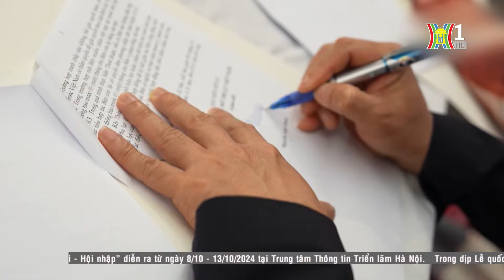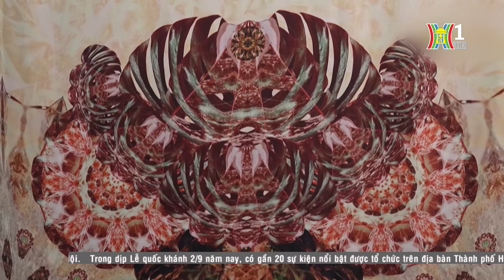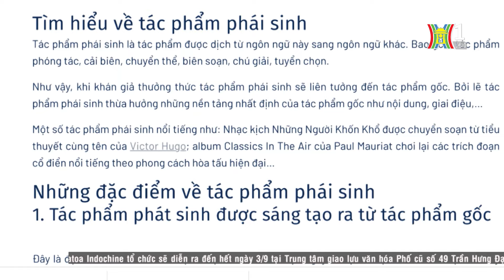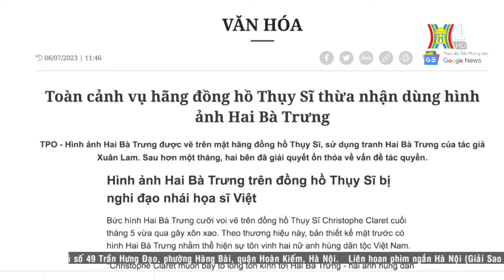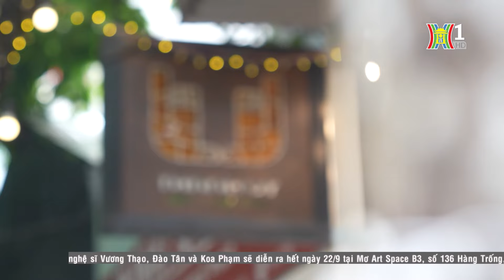Tác phẩm phái sinh hội họa: Thúc đẩy giá trị sáng tạo | Văn hoá và sự kiện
Tác phẩm phái sinh được hiểu là những tác phẩm dựa trên hoặc phát xuất từ một hoặc nhiều tác phẩm đã tồn tại trước đó, được sáng tạo phái sinh với những hình thức diễn đạt, phương thức đa dạng. Tác phẩm phái sinh phổ biến trong nghệ thuật, đặc biệt trong lĩnh vực hội họa, đang ngày càng phát triển và góp phần không nhỏ cho ngành công nghiệp sáng tạo. Trên thế giới, các tác phẩm mỹ thuật phái sinh đã được đưa rất nhiều vào các sản phẩm tiêu dùng, và Việt Nam không nằm ngoài xu hướng đó. Tác phẩm nghệ thuật phái sinh làm gia tăng giá trị cho tác phẩm gốc, thúc đẩy nền công nghiệp sáng tạo và góp phần vào sự phát triển của tài sản trí tuệ trong lĩnh vực nghệ thuật.